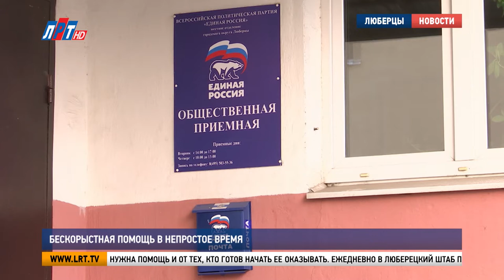Бескорыстная помощь в непростое время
Люберецкий штаб волонтеров вновь на передовой оказания помощи. Ежедневно активисты обрабатывают 50 заявок и оказывают поддержку тем, кто находится в зоне риска. Что мотивирует добровольцев каждый день безвозмездно помогать людям, в репортаже моих коллег.

Алеся Морозова принимает звонки от тех, кому нужна помощь и от тех, кто готов начать ее оказывать. Ежедневно в Люберецкий штаб поступают заявки от желающих пополнить ряды волонтеров. Алеся планирует стать юристом. Говорит, от оказания бескорыстной и безвозмездной помощи людям получает удовольствие.

Алеся Морозова, волонтер Люберецкого штаба:
«Мне просто нравится помогать. То, что я могу  просто поговорить с бабушками или дедушками, они могут рассказать обо всем, что их тревожит, потому что они зачастую одиноки».

Молодые люди разносят продукты, ходят за лекарствами, оплачивают коммунальные услуги. Помимо адресной поддержки людей, ребята раздают маски на улицах и напоминают жителям о мерах санитарной безопасности.

Будущий графический дизайнер Мила Илькаева совмещает волонтерскую деятельность с учебой в колледже и спортивными тренировками.

Мила Илькаева, волонтер Люберецкого штаба:
«Я общительный человек, я готова к тому, что можно помочь. Мне очень приятно видеть людей вблизи, с ними контактировать и общаться».

Антон Бойчук присоединился к штабу волонтеров по совету одноклассников. Быть добровольцем и приятно и полезно. Признается, что рассчитывает получить дополнительные баллы к результатам ЕГЭ при поступлении в вуз.

Антон Бойчук, волонтер Люберецкого штаба:
«Для души это комфортно. Плюс новые знакомства, больше связей. Сегодня вот у меня был первый выезд. Легко удалось его совершить, так как мне помогали. Я готов продолжать так волонтерить».

Первый выезд по заявке всегда проходит с опытным наставником. Каждый новый член команды проходит инструктаж.

В прошлый визит волонтеры починили своему подопечному стул. Сейчас принесли продукты. Георгий Семенович Филиппов говорит, что помощь молодых людей в это непростое время переоценить сложно.

Георгий Филиппов, житель г.о. Люберцы:
«В это трудное время хочется от всей души поблагодарить волонтеров Люберецкого района за их бескорыстную помощь нам во время пандемии коронавируса».

Валерий Кравченко, заместитель руководителя Люберецкого штаба волонтеров говорит, что без всесторонней помощи от разных организаций, их деятельность организовать было бы сложнее.

Валерий Кравченко, заместитель руководителя волонтерского штаба г.о. Люберцы:
«Новый волонтер когда приходит, я ему или кто-то из опытных ребят, они ему все показывают. То есть волонтер смотрит, волонтеру все показывают: как, что, где сделать, в каких ситуациях как поступить. И дальше человек сам уже идет и волонтерит».

Волонтерский штаб возобновил свою работу 15 октября. Сейчас он объединят 150 неравнодушных люберчан. Присоединиться к движению активистов может любой житель округа.